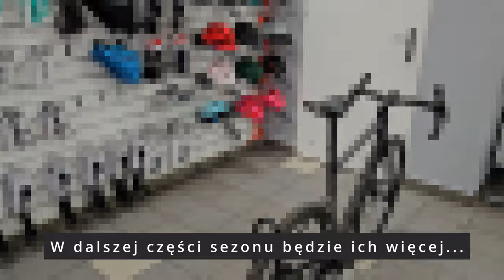Nowy Sklep Rowerowy